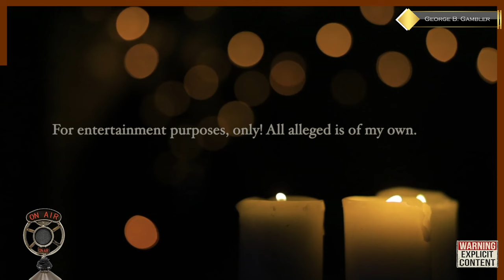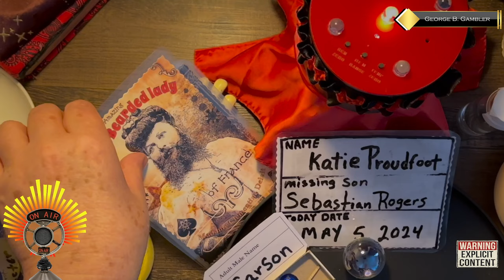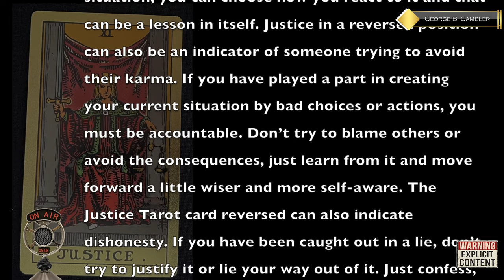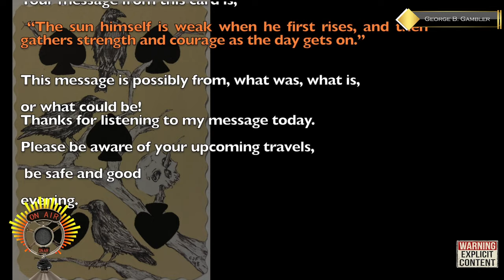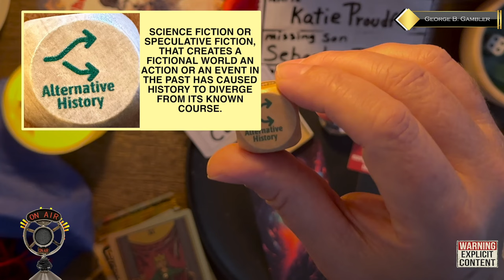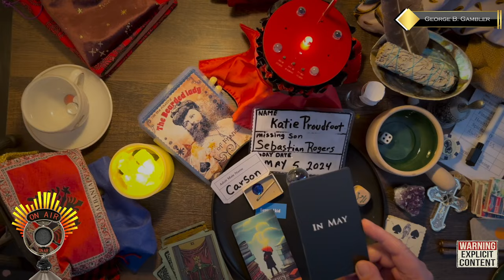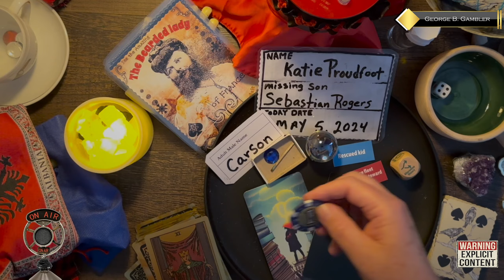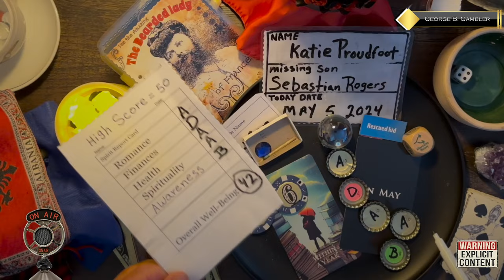KATIE PROUDFOOT Are the Spirit's giving you a WARNING!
This is my second reading for Katie Proudfoot! WOW! This insane what comes up on the board.

Playing Card Oracle Deck
REM-POD-EMT+ATDD Paranormal Surveillance
EMF Meter
Rory's Story Cubes